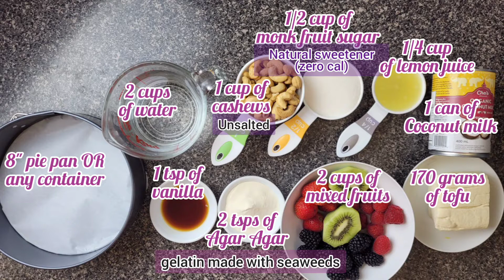VEGAN Fruity Cheesecake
VEGAN FRUITY (NO BAKE) CHEESECAKE

This cheesecake is creamy, fluffy and SIMPLY delicious

INGREDIENTS:

- 1 cup of cashews (unsalted)
- 170 grams of firm tofu (half a block)
- 1 can of coconut milk (400 ml)
- 1/4 cup of lemon juice
- 1/2 cup of sugar (I used Monk Fruit Sugar *natural sweetener)
- 1 tbsp of vanilla
- 2 cups of mixed fruits (I used berries and kiwi)
- 2 tsps of Agar-Agar (natural gelatin made with seaweeds)
- 2 cups of water

INSTRUCTIONS:

PREPARING THE AGAR-AGAR (Natural Gelatin made with seaweed):
Dissolve the Agar-Agar in a pan with water. Boil for 2 minutes at medium/high heat until it thickens

PREPARING THE FRUIT TOP:
Cut/slice the fruits in small pieces and spread on the bottom of pie pan. Cover fruits with Agar Agar (approx 1/2 cup) and refrigerate for 30 minutes

PREPARING THE CREAM:
Blend well the cashews with the tofu, coconut milk, lemon juice, sugar/sweetener, vanilla and the rest of Agar-Agar (natural gelatin)

POUR cream evenly on the base layer/crust and freeze for about 1 hour

Flip the pie upside down on a dish with fruits on top.

xxxxxxxxxxxxxxxxxxxxx

WHAT IS AGAR-AGAR
Agar-Agar is a gelatinous substance that is extracted from seaweed and processed into flakes, powders and sheets. It is commonly used in Asian cuisines and as a flavourless vegan substitute for gelatin. Agar-agar is a natural vegetable gelatin. It can be used to make jellies, puddings, and custards. When making jelly, it is boiled in water until the solids dissolve.

WHERE TO BUY AGAR-AGAR:
- AMAZON
- WALMART (baking aisle)
- BULK BARN
- WHOLE FOODS (baking aisle)
- NATURAL-HEALTH FOOD STORES
- ASIAN GROCERIES
- ONLINE

Monk fruit contains natural sugars, mainly fructose and glucose. However, unlike in most fruits, the natural sugars in monk fruit aren’t responsible for its sweetness. Instead, it gets its intense sweetness from unique antioxidants called mogrosides. During processing, mogrosides are separated from the fresh-pressed juice.
As people increasingly avoid sugar, alternative sweeteners have become more popular. One popular sweetener is monk fruit sweetener, also called monk fruit extract. Monk fruit sweetener has been around for decades but has recently grown in popularity since it’s become more readily available.
It’s natural, contains zero calories and is 100–250 times sweeter than sugar. It is also thought to have antioxidant properties.

WHERE TO BUY MONK FRUIT SUGAR:
Walmart (baking needs aisle)
Whole Foods Market
Bulk Barn
Health Store